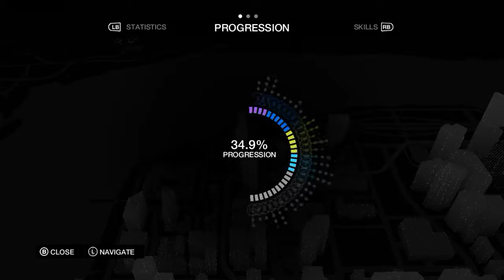Aiden Pearce Walk Away or Kill final choice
Aiden Pearce final cutsence
 Watch Dogs gameplay with gtx 960